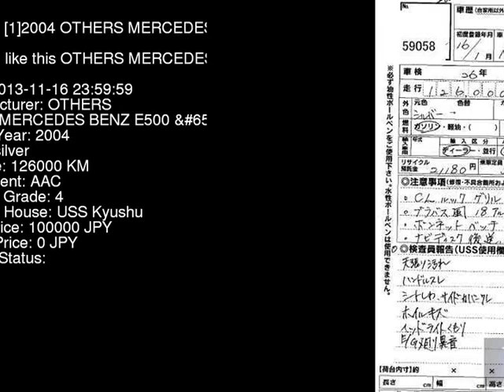2004 OTHERS MERCEDES BENZ E500_G 211270 - Japanese Used Car For Sale Japan Auction Import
2004 OTHERS MERCEDES BENZ E500_G 211270 - Japanese Used Car For Sale Japan Auction Import 211270,OTHERS,MERCEDES_BENZ,E500_G,USS Kyushu,jdmvip,vip,jdm,cars,japan,jdmvip.com,japanesecars,usedcars Japanese Used JDM Car For Sale At Auction in Japan for Import